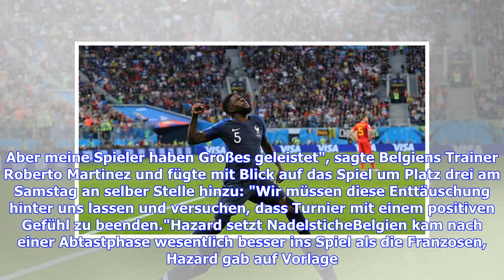WM 2018: Frankreich nach Sieg gegen Belgien im Finale - Courtois übt Kritik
Frankreich im Freudentaumel! Die Champs-Elysees in Paris wurden nach dem Finaleinzug zur Jubelmeile. Tausende feierten den 1:0-Sieg gegen Belgien. In St. Petersburg riss Didier Deschamps die Fäuste in die Höhe, Antoine Griezmann weinte vor Glück und Torschütze Samuel Umtiti hüpfte ausgelassen über den Rasen. Bei den hart gelandeten Überfliegern aus Belgien saß der Frust hingegen tief. "Das ist ein Anti-Fußballteam", wütete Torhüter Thibaut Courtois nach dem verpassten Finaleinzug. "Der Stürmer s...